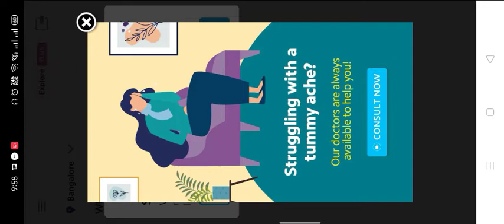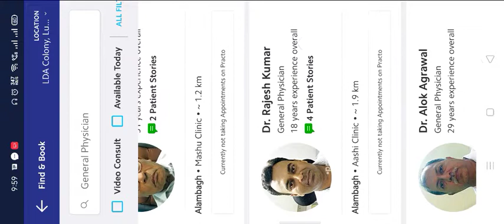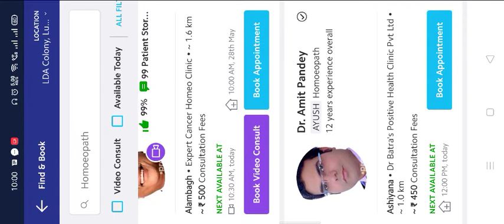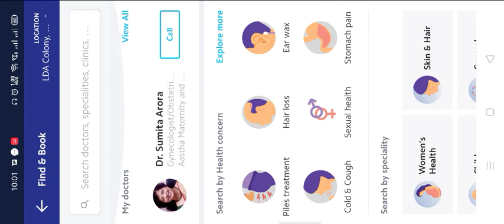online doctor consultantions & appointments|practo apps se doctor se consult online|डॉक्टर से कंसल्ट